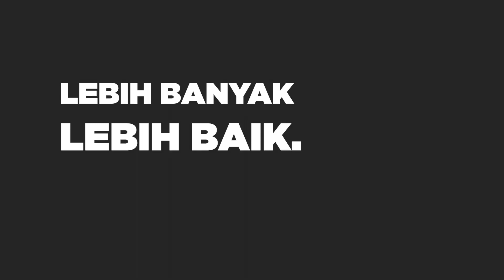KAMI MENCARI FREELANCE PHOTOGRAPHER!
Sudah lama kerja di industri foto? merasa gitu-gitu aja? Siapa tahu kita cocok untuk bekerja bersama. Bersama Glenn Prasetya dan fotografer freelance lainnya, mereka memberi wawasan tentang pekerjaan yang dijalani sebagai fotografer profesional.

Mau tahu bagaimana prosesnya? silakan tonton video berikut ini.

Third Eye Space is a creative commercial space with variety of photography services, established in 2005 by Anton Ismael.
Today, Third Eye Space is a great idea if you need a variety of photography services from studio rental, photographer management, commercial photo & video production, digital Imaging Studio and even a free photography school (Kelas Pagi).

Third Eye Space Youtube channel was here to inform and discuss what's hot and new not just photography industry, but the whole creative industry fields. We share our insight in this YouTube channel.